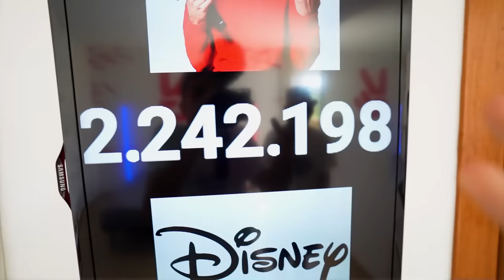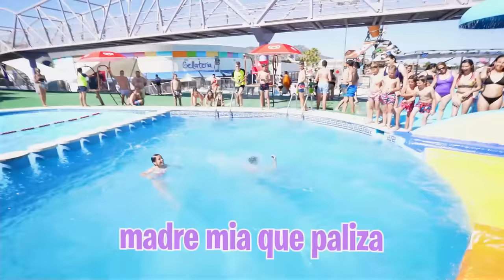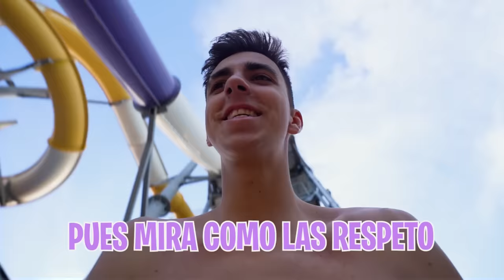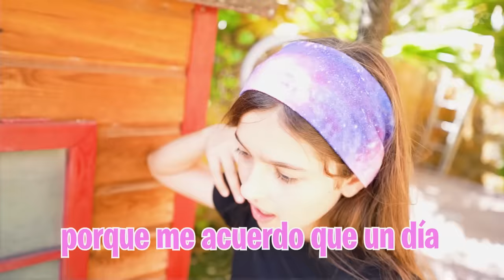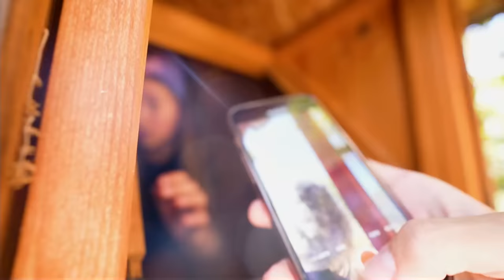POR FIN ENTRAMOS EN LA CASETA DEL CALVO VAGABUNDO…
El Calvo sigue desaparecido así que vamos a aprovechar para colarnos por fin en su caseta y ver todas las cosas que esconde dentro.